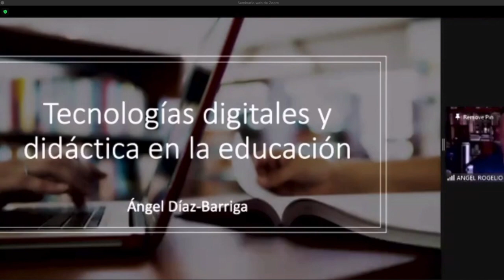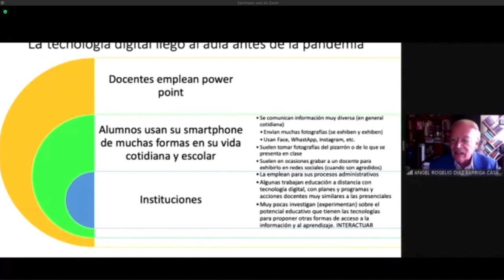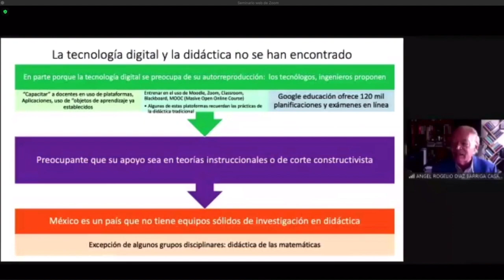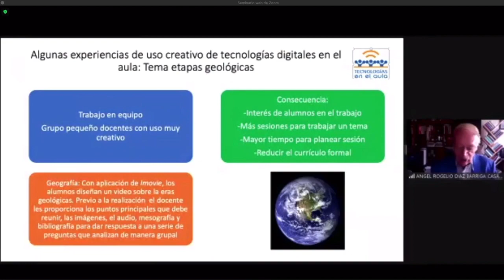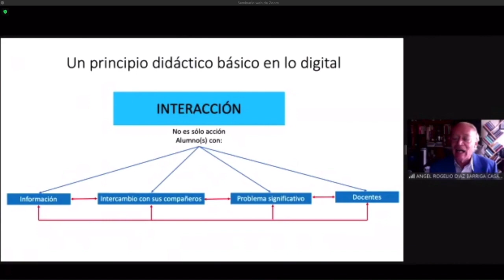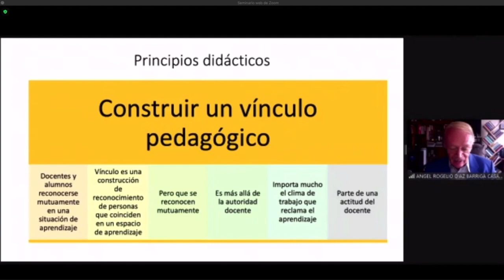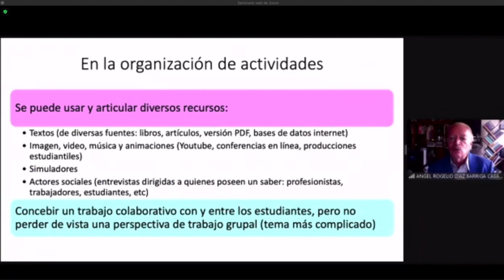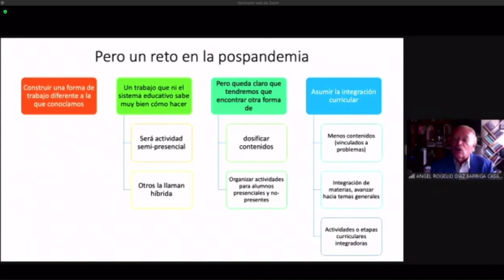Tecnologías digitales y didáctica en la educación | Dr. Ángel Díaz Barriga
Conferencia: "Tecnologías digitales y didáctica en la educación"
4to Congreso Nacional de Investigación sobre Educación Normal